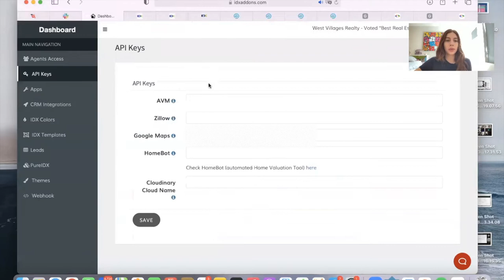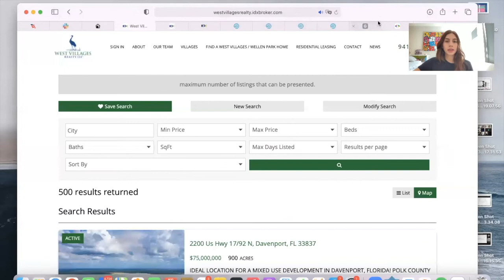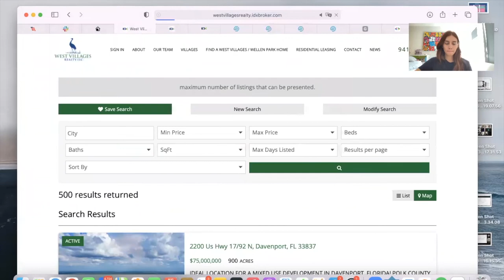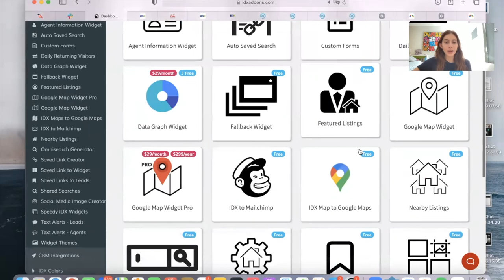Change our IDX Broker Maxima Map into a Google Maps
Have you ever wanted to embed a google maps into an IDX Broker page? It's now possible to do so! You will just need to have your Google Maps API key at hand. You can learn more about how to create it

You can get this app for free if you make us your IDX Broker developer. All you need to do is send them an email that says "We want to use RealtyCandy as the IDX developer on our IDX accounts." It's fast, free and easy.